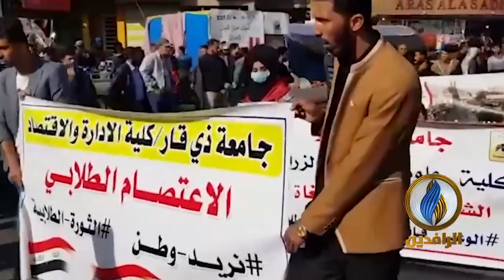طلبة جامعة ذي قار يتوافدون إلى ساحة الحبوبي في الناصرية للمشاركة في التظاهرات ضد الأحزاب الفاسدة